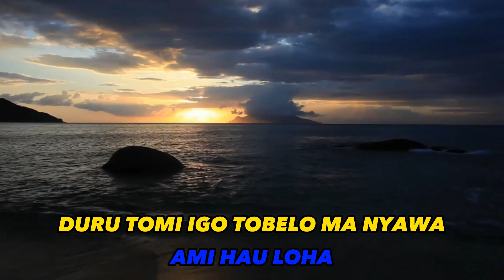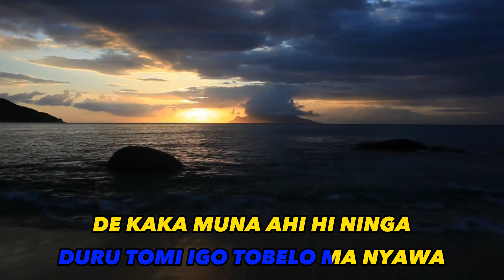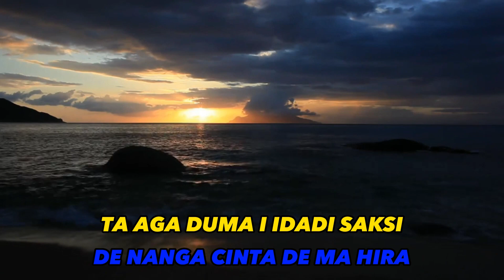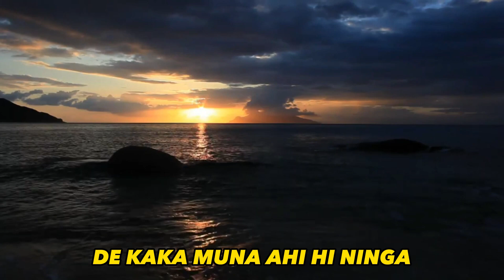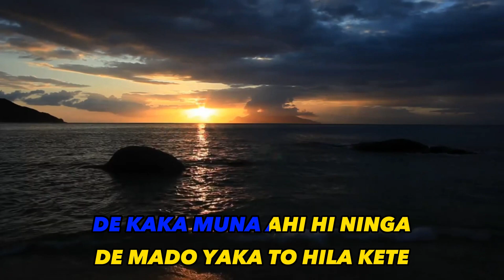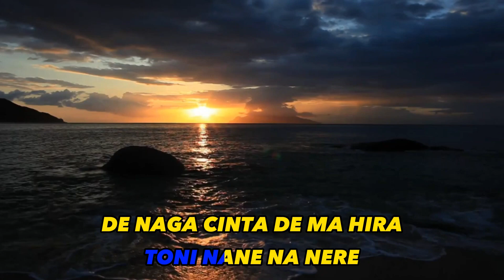karaoke Ta aga duma#lagudaerahmalukuutara